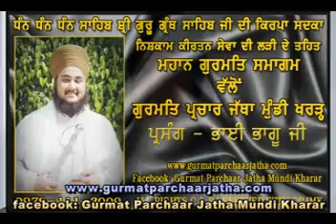baba manpreet singh ji - ਗੁਰਮੁਖੀ ਨਾਲ ਜੁੜੀਏ